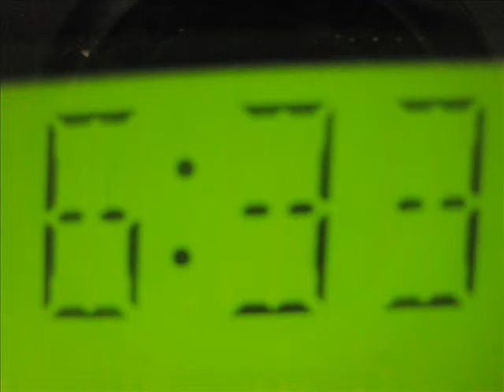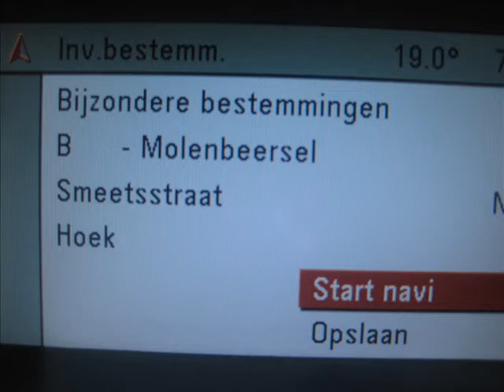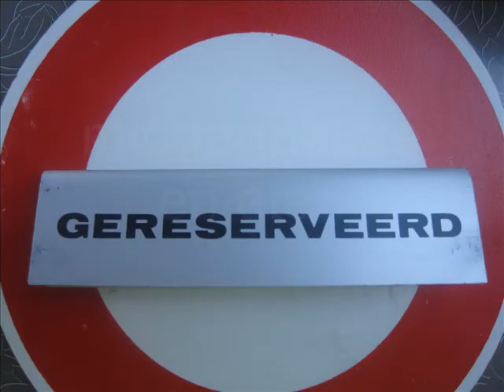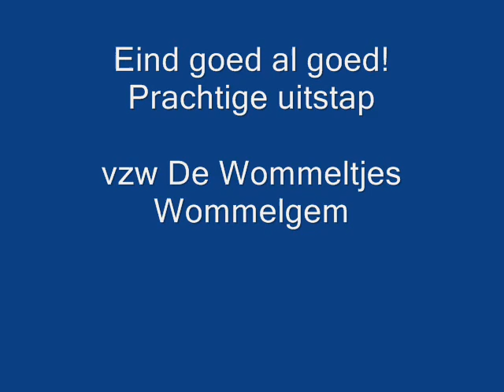wommeltjes in Limburg.wmv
Op zondag 27 juni 2010 verhuisde vzw De Wommeltjes met 23 leden uit Wommelgem naar het verre Limburg. Ondanks het zeer warme weer was het een fantastische uitstap.